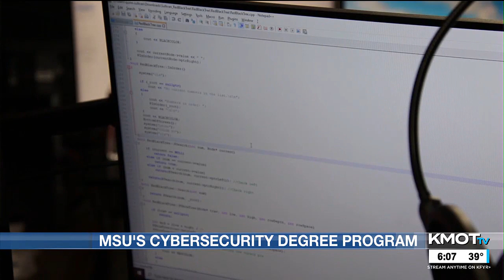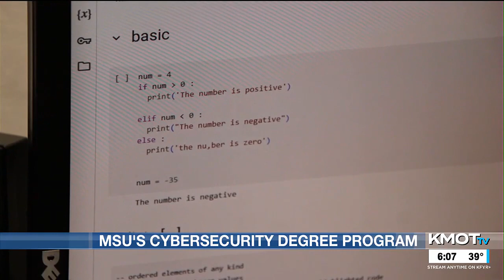The growth in Minot State University's cybersecurity program since 2020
Since Minot State University added a cybersecurity and operations degree to its computer science program four years ago, the number of enrollments has grown tenfold.